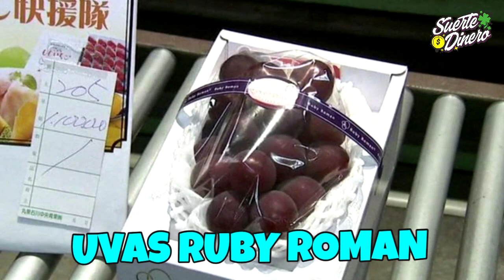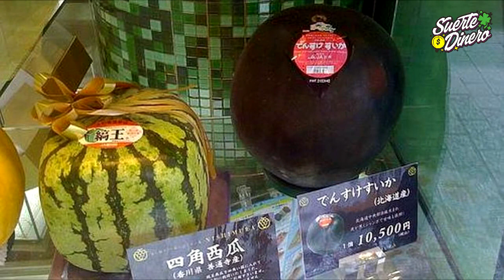Las 7 Frutas Más Costosas Del Mundo 💲 TOP 7 FRUTAS MÁS CARAS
LAS 7 FRUTAS MÁS CARAS DEL PLANETA: La fruta es parte esencial de la alimentación de las personas y los doctores se la pasan recomendándonos que comamos al menos tres porciones cada día. Sin embargo, hay frutas tan especiales, raras y costosas que ni siquiera en tu vida entera lograrías comer tres porciones de cada una de ellas.  Conozca las 7 frutas más caras del mundo y el valor que se paga por estas frutas costosas.